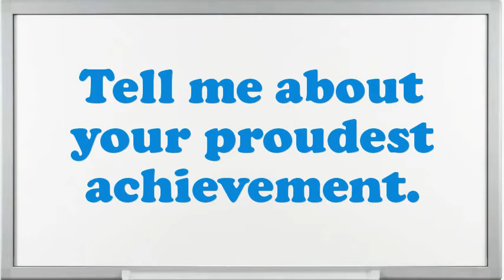Leasing Agent Interview Questions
Interview Questions for Leasing Agent.What steps do you follow to study a problem before making a decision?What encouragement preparation would you demand being capable to do this Leasing Agent job?Do you prefer to work independently or on a team?What was the critical condition you have experience as an Leasing Agent?Why do you think you are eligible for the position of Leasing Agent?